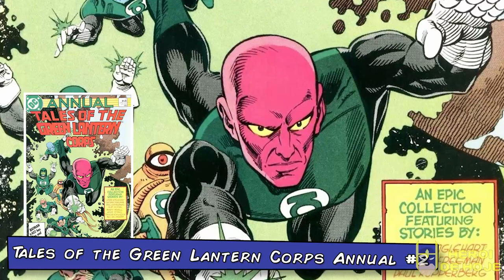conheça NEKRON, a ENTIDADE DA MORTE do Universo DC!!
Em seu novo vídeo, Jonathan Maia traz a origem do poderoso NEKRON, a entidade da MORTE, o LORDE DA TERRA DOS NÃO-VIVOS!
Jonathan conta a origem do personagem, mostrando sua história desde sua primeira aparição até se tornar nos dias de hoje um inimigo jurado da Tropa Esmeralda e dos Guardiões do Universo, sendo o responsável por trazer A NOITE MAIS DENSA!